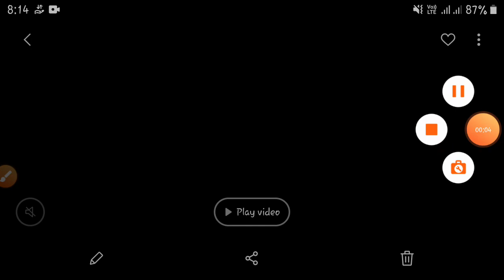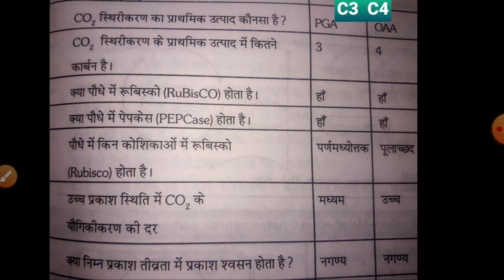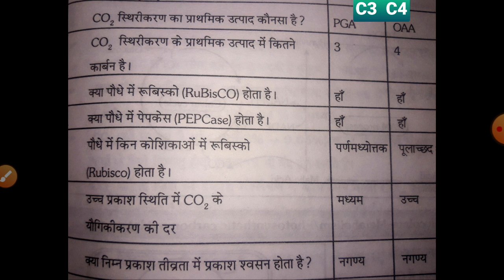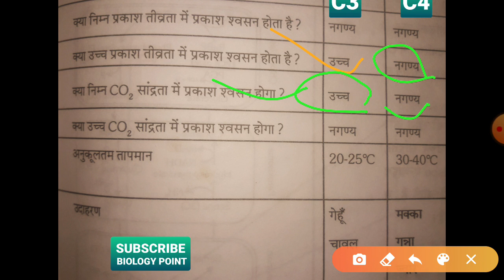Difference between c3 and c4 plant cycles in hindi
In C3 cycle, the carbon dioxide fixation takes place only at one place. In C4 cycle, the carbon dioxide fixation takes places twice (first in mesophyll cells, second in bundle sheath cells). Only a single type of chloroplasts is involved in C3 cycle. ... Two types of chloroplasts are involved in C4 cycle.
Your appreciable support make me stronger.